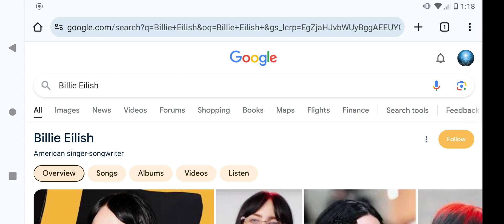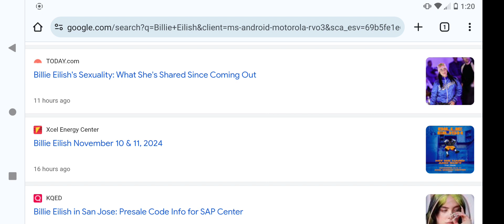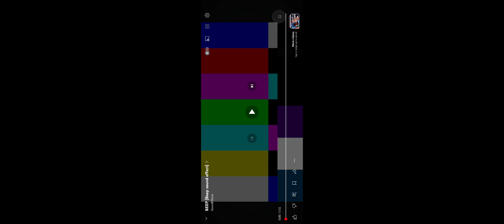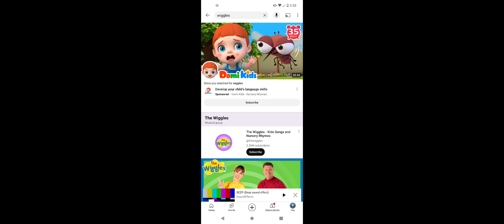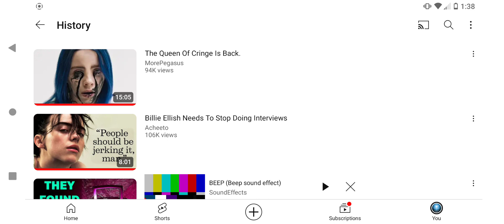PRUDE people COMPLAINING about BILLIE EILISH!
It's her sexuality and it's her choice to talk about it as OPEN as she wants!